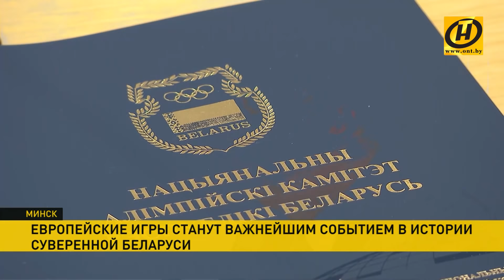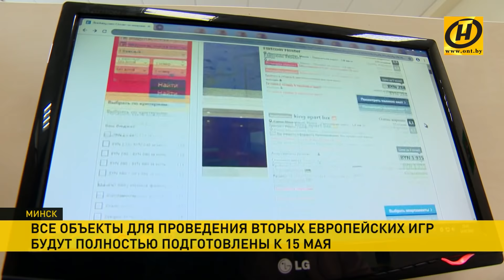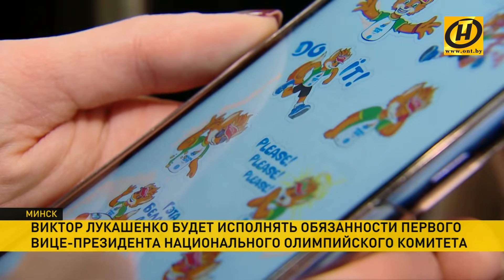Лукашенко о Евроиграх: "У нас нет права выступить плохо"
Сегодня Президент принял участие в заседании исполкома Национального олимпийского комитета. Главной темой разговора стала подготовка ко Вторым Европейским играм.
Телезрителю любое мероприятие в НОКе с участием Главы государства кажется масштабным, с приглашением ведущих функционеров и атлетов. Но журналистам точно известно, что в кабинете президента Национального олимпийского комитета Александр Лукашенко работает регулярно. А заседание Исполкома НОКа – это чаще всего оперативное собрание по острой теме. Два месяца до Европейских игр в Беларуси – что уже готово, а где остались пробелы?